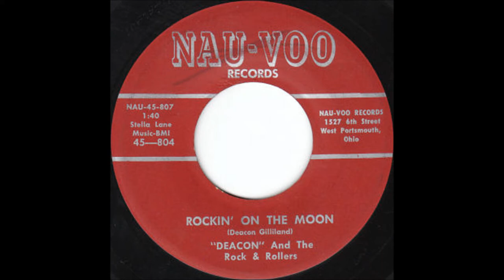Deacon & The Rock & Rollers - Rockin' On The Moon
Nau-Voo records 1959
45-804
(pressed by King)